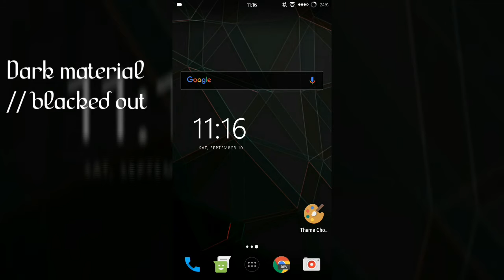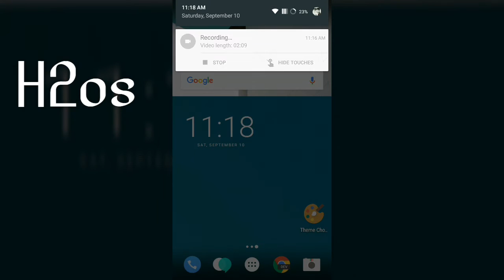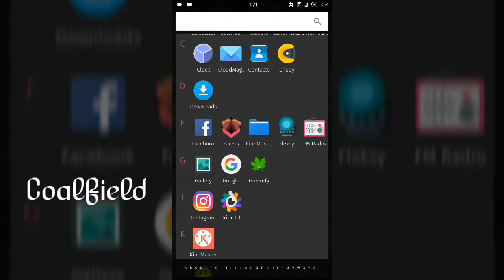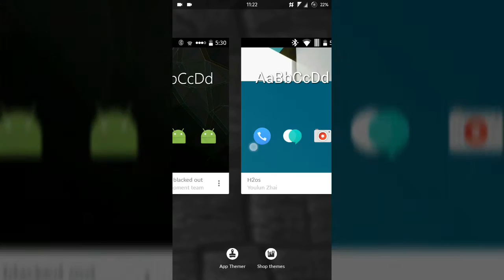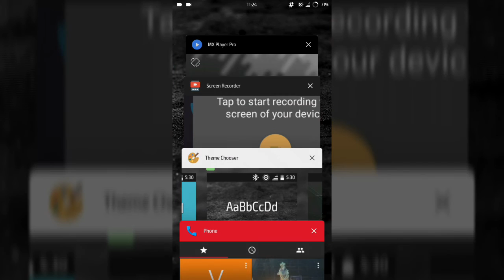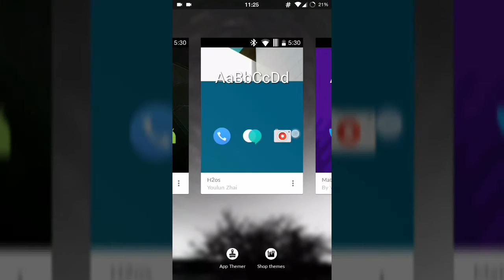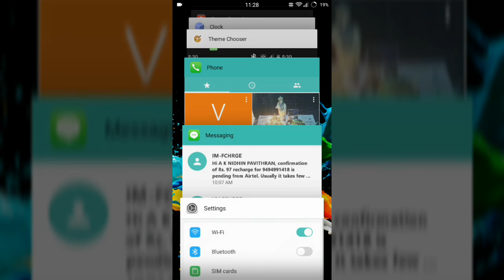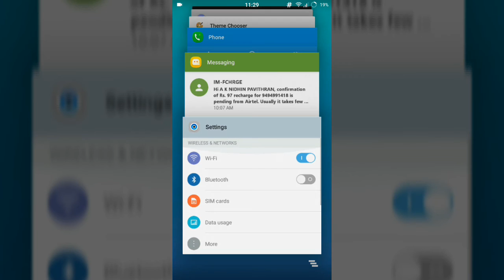Top 10 Best CM 13/12.1 Themes ...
Top 10 All Time Best CM 13/12.1 Themes ...